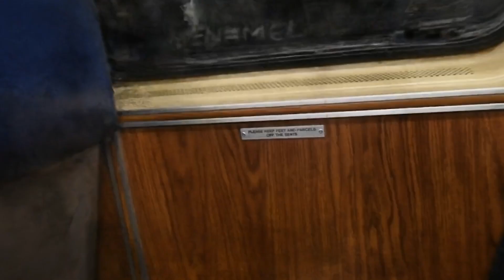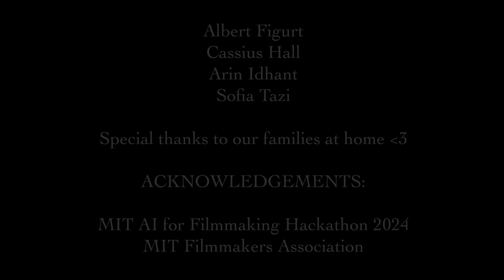The Next Stop | MIT AI for Filmmaking Hackathon 2024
This film was created during the MIT AI for Filmmaking Hackathon 2024
 Our project aims to use powerful AI tools to create stirring, surreal, and feverish visuals that capture the nuanced emotions associated with returning home. As a team of International creatives, the word “home” often manifests itself as a yearning rather than a tangible accessibility. The Last Stop is a visual representation of the liminal space that greets us before we reach home. The bliss of going home is juxtaposed against a fatigue-induced dazed state. Our home-bound traveler experiences hallucinations and recollections of home as they gaze out of the train window eagerly awaiting the last stop.
 Directors: Albert Figurt, Cassius Jay Hall, Arin Idhant, Sofia Tazi
 Tools: Adobe, Pika, Other apps.
 3D tools: Adobe, Luma, Meshy
 0:00-2:28
 AI used for 3D environment generation of the train and the abstract scenery outside, by applying Luma's technology to malformed input data such as pictures of different subjects. we also used meshy to create 3D assets for the environment.